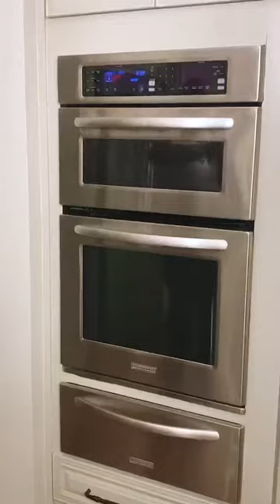Chicken and (Southern Red) Rice